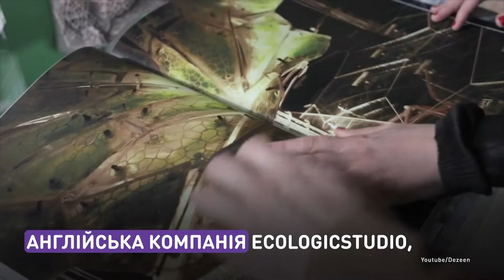Биоштора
Английская компания разработала шторы, очищающие воздух.
«Городская штора» — это фотобиореактор для водорослей, который осуществляет естественный процесс фотосинтеза. Она поглощает килограмм углерода в день и по эффективности сопоставима с десятью крупными деревьями.

Англійська компанія розробила штори, що очищують повітря.
«Міська завіса» — це фотобіореактор для водоростей, який здійснює природний процес фотосинтезу. Вона поглинає кілограм вуглецю на день і за ефективністю порівняна з десятьма великими деревами.